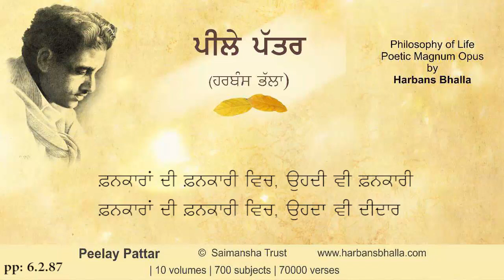Fankar PeelayPattar HarbansBhalla Poetry Punjabi - 6 2 87